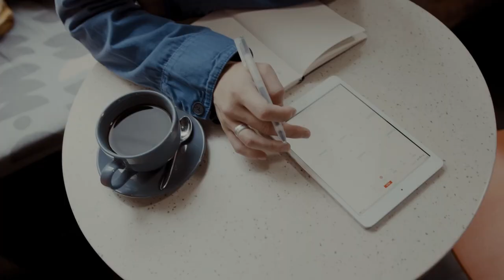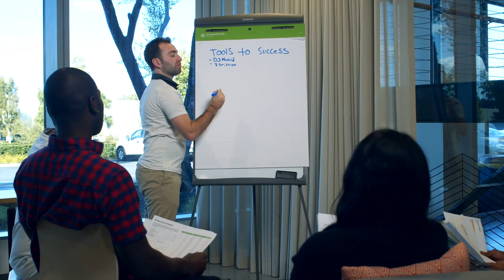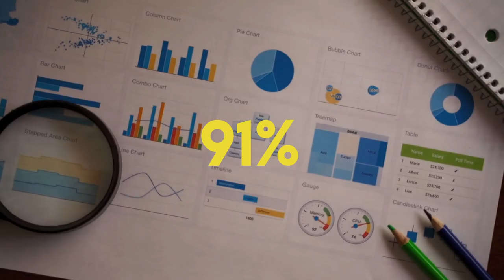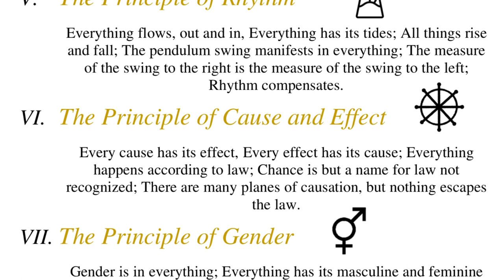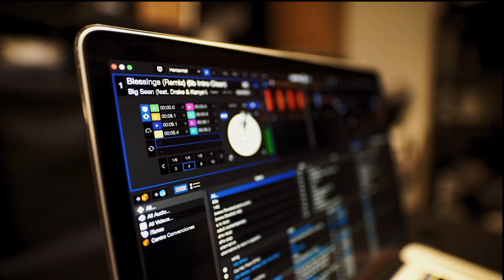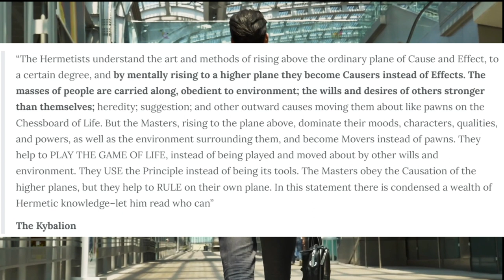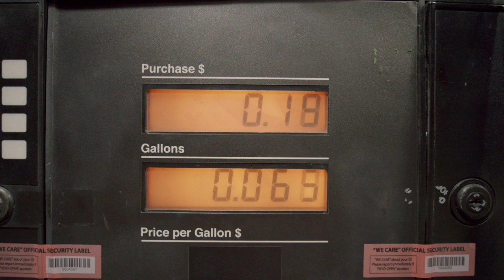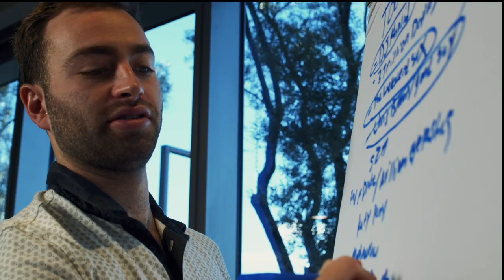Ancient Reality Creation Technique To Get What You Want | Segment Intending Explained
Keep this secret.

(Only taking qualified applicants due to high demand).

Endscreen music:
Solitude - Muciojad